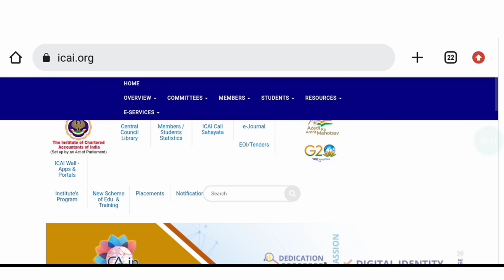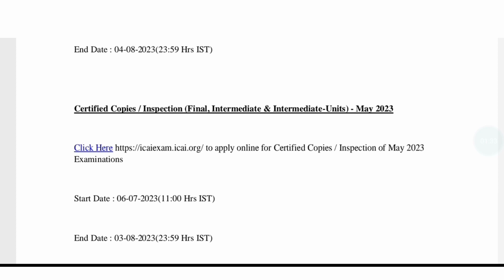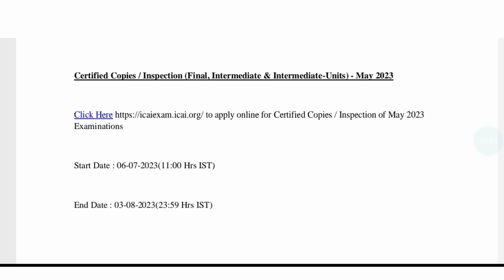ICAI Release CA Inter And Final Verification Of Answer Paper And Certified Copies window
in this video
ca inter verification of answer paper
ca final verification of answer paper
ca inter inspection copy
ca final inspection copy

Grow knowledge telegram channel
join instragram for personal chat guidence releted